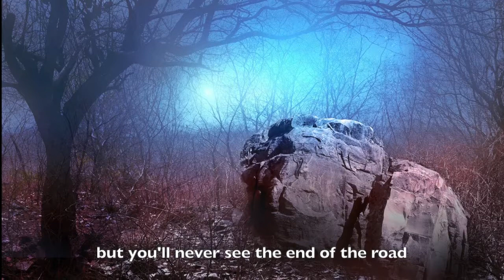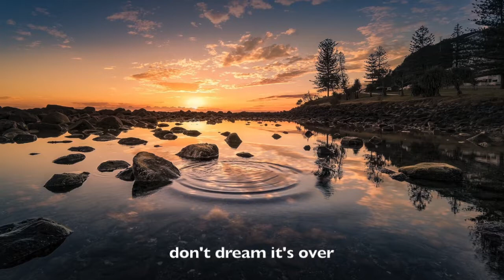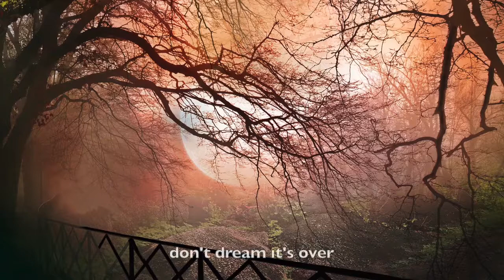Don't Dream It's Over [YNYC - Choral Arrangement] Arr. Paul Doust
Arrangement: Paul Doust
Artist: Crowded House
Ensemble: Young New Yorkers' Chorus (YNYC)
Conductor: Michael Kerschner
Venue: Gelsey Kirkland Art Center